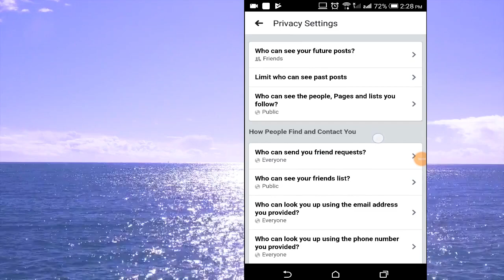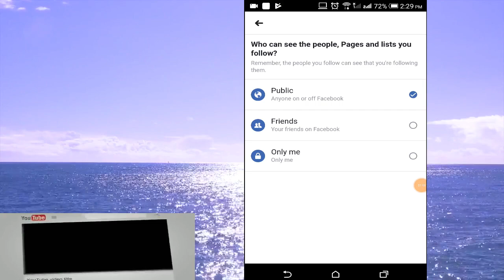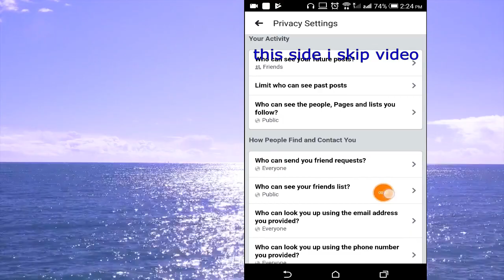How to Hide Your Facebook Friends List on Mobile 2019।।ফেসবুকে ফ্রেন্ড লীষ্ট কিভাবে লুকিয়ে রাখবেন?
How to Hide Your Facebook Friends List on Mobile 2019।।খুব সহজে  ফেসবুকে ফ্রেন্ড লীষ্ট কিভাবে লুকিয়ে রাখুন। কেউ দেখবে না আপনার ফেসবুকের ফ্রেন্ড লীষ্ট ।eng team tube